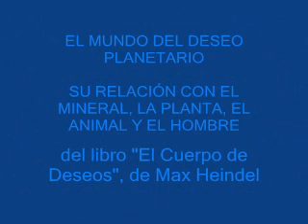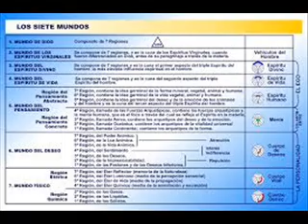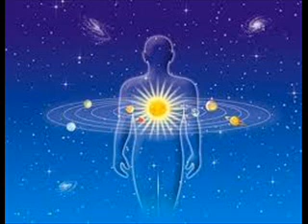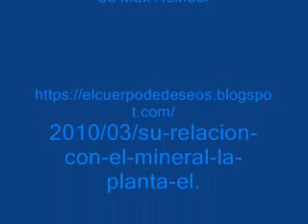EL MUNDO DEL DESEO PLANETARIO del libro "El Cuerpo de Deseos" de Max Heindel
EL MUNDO DEL DESEO PLANETARIO
SU RELACIÓN CON EL MINERAL, LA PLANTA, EL ANIMAL Y EL HOMBRE
del libro "El Cuerpo de Deseos",
de Max Heindel